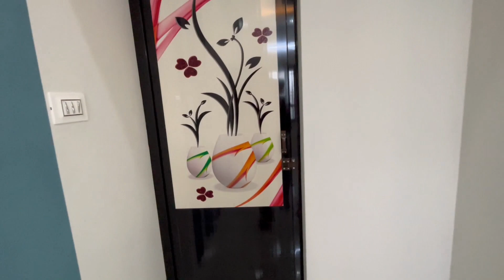2000sqftல் அழகான 3BHK Duplex வீடு Beautiful Elevation Duplex House with Modular Kitchen | Illam 102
2000sqftல் அழகான 3BHK Duplex வீடு | Beautiful Elevation Duplex House with Modular Kitchen | Illam 102

👉 Location: Paruthivilai, Nagercoil (Kanyakumari district)

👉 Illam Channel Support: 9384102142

HOUSE DETAILS

Cent: 4
Sqft: 2000
Plot + building: 75 Lakhs (negotiable)
BHK: 3BHK
Door Facing: South
Flooring: Marbonite

Ground Floor (1100 sqft)

Car Parking Area: 16' x 13'
Living Hall: 16’ x 20'
Dining: 12’ x 14'
Kitchen: 10’ x 12'
Common Bathroom: 8' x 5'
Bedroom: 13' x 13'

First Floor (900 sqft)

Passage Area: 5’ x 20'
Attached Bathroom: 8' x 5'
Bedroom: 12' x 12'
Attached Bathroom: 12' x 5'
Closed Balcony: 16' x 14'
Open Balcony: 10' x 12'
Terrace: 29' x 43'

@PuthiyathalaimuraiTV @Polimer News @Sun News @Presello @Veedu @Illam

Intro: 00:00​

Car Parking Area: 01:02

Living Room: 01:23

Dining: 02:00

Kitchen: 02:15

Common Bathroom: 02:54

Bedroom: 03:12

Staircase: 03:47

Passage Area: 04:15

Bedroom: 04:28

Attached Bathroom: 05:09

Bedroom: 05:37

Attached Bathroom: 06:18

Closed Balcony: 06:43

Open Balcony: 07:26

Terrace: 07:50